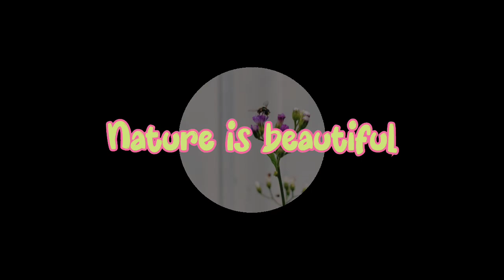🍃Nature is beautiful🍃